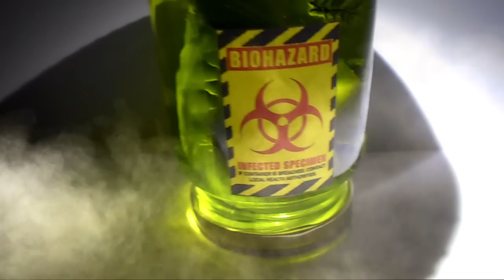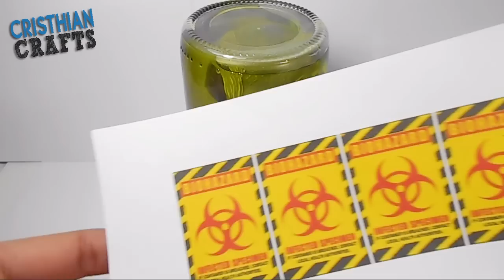✰ Alien in Jar Tutorial ✔ Polymer Clay ✔ Porcelana Fría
Bienvenidos!! En este tutorial aprenderás como hacer a un Alíen en Frasco con Porcelana Fría.

▼ MATERIALES:

✔ Porcelana Fría: gris, negra
✔ Resina o Vidrio liquido
✔ Frasco de vidrio o plástico transparente
✔ Colorante Vegetal: azul, amarillo
✔ Cola Blanca (Resistol)
✔ Alambre

▼ HERRAMIENTAS:

✔ Estecas
✔ Cuter o Navaja X-Acto
✔ Punteros o Dottings

Si no tienes Facebook o Twitter te recomiendo que me sigas por aquí. ✪ Google+

✪ Quieres ser el primero en saber cuando subo nuevos vídeos, con esta aplicación podrás

「ENGLISH」

Hey guys! Welcome to another polymer clay tutorial! Today I'm going to show you how to make a Alien in Jar.

▼ MATERIALS:

➤ Polymer Clay: gray, black
➤ Resin, or Liquid glass
➤ Bottle glass or transparent plastic
➤ Food coloring: blue, yellow
➤ Glue
➤ Wire

▼ TOOLS:

➤ Modelling tool
➤ Blade or x-acto knife
➤ Dotting tool
➤ Cutting pliers